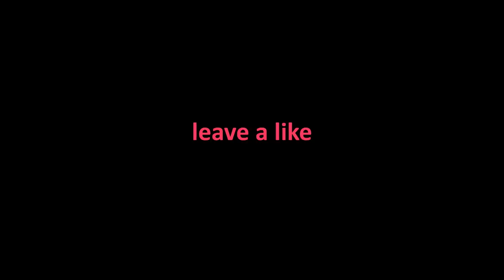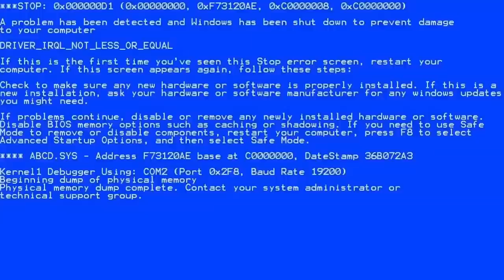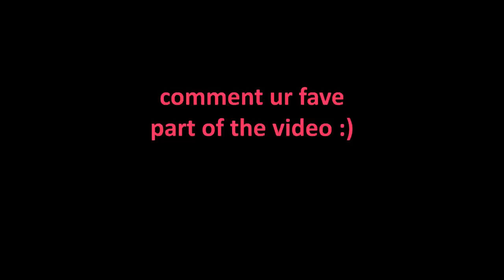When Noobs Play Minecraft for the First Time... *TRY NOT TO CRINGE*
This is our first video in the series of When Noobs play minecraft for the first time! In this video, we show noobs that, well, are playing minecraft for the first time. Although, a lot of the clips in the video are not actually from people playing for the first time, they are just dumb plays. There are people, although that stepped on a pressure plate at the bottom of a desert temple and had no idea what it did until it was too late! There are a lot of other hilarious plays, but that one might be the funniest! This one is a must watch! Don't miss out!

SekundovyMato - I can't find his twitch channel, so let me know if you can so I can give credit where credit is due!